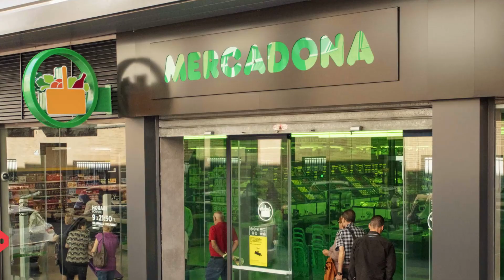¿QUÉ SUPERMERCADO ES MÁS BARATO EN ESPAÑA?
¿Cuáles son los supermercados más económicos en España en 2025? Descúbrelos en este vídeo.

NOTA LEGAL